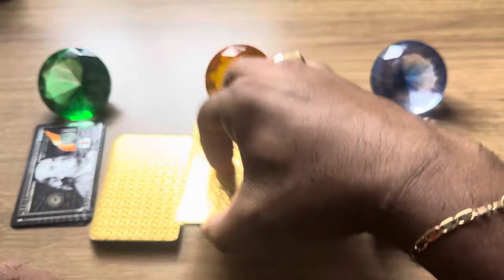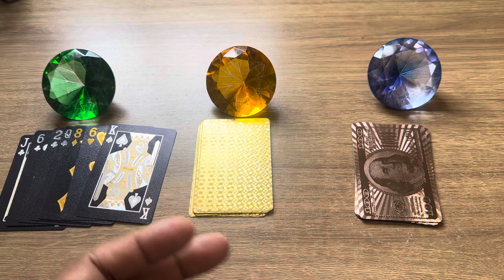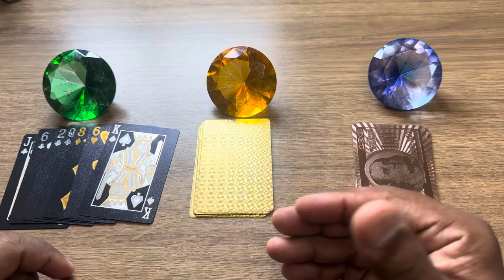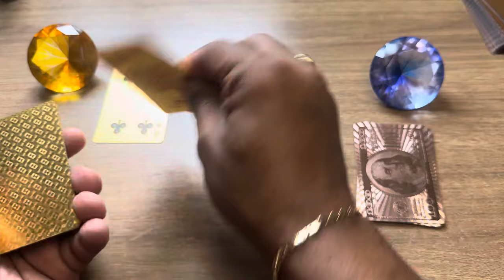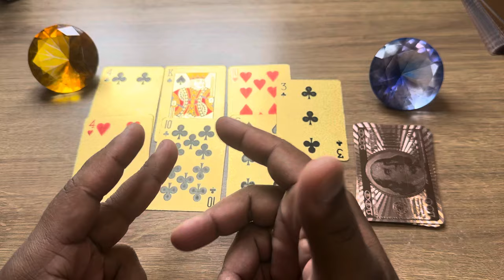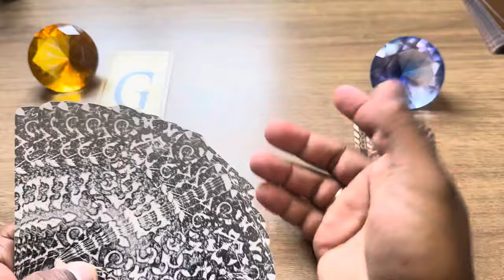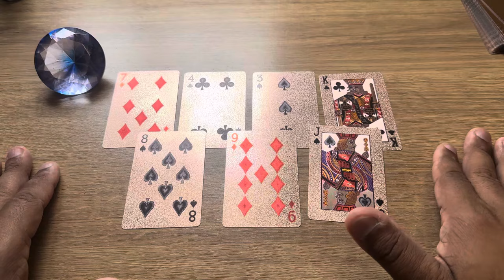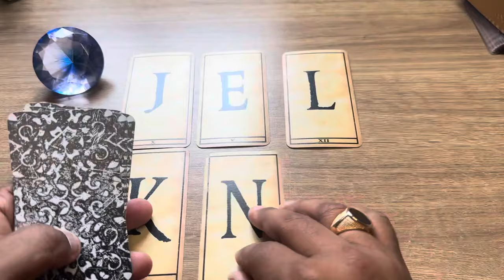🕯️✨ Uma pessoa tem medo que você suma de vez, por isso vai...